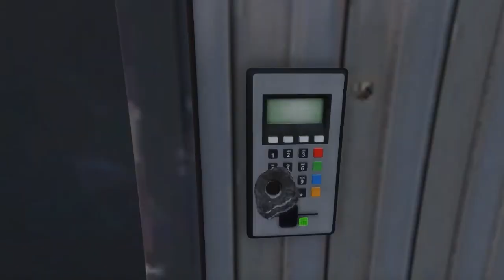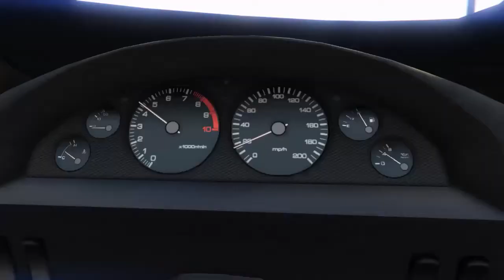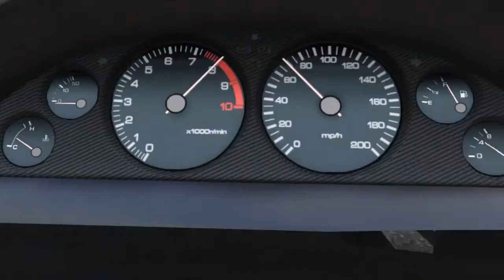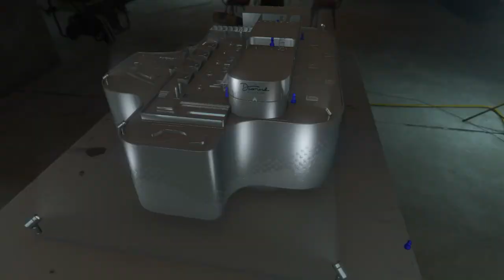Atraco al casino | GTA Movie